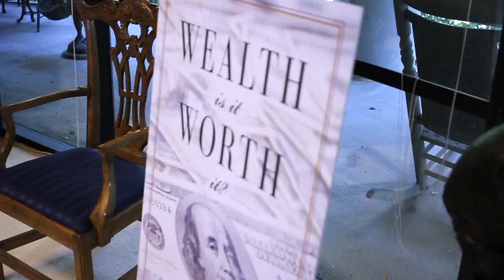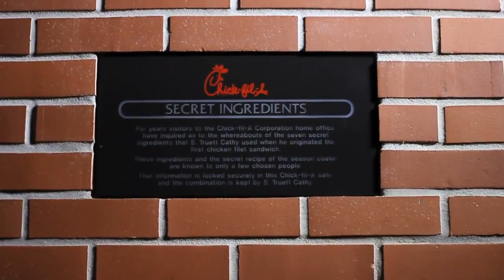S Truett Cathy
- S Truett Cathy video by Jon Milavec at Mixed Bag Media